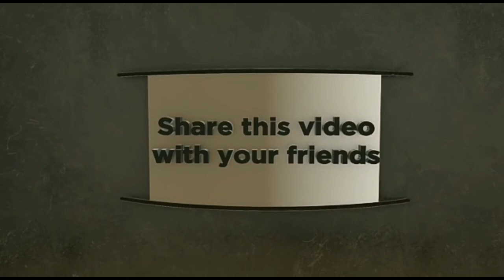পাপের কারণে রিজিক বৃদ্ধি হয় । শায়েখ হাফেজ রহমাতুল্ল